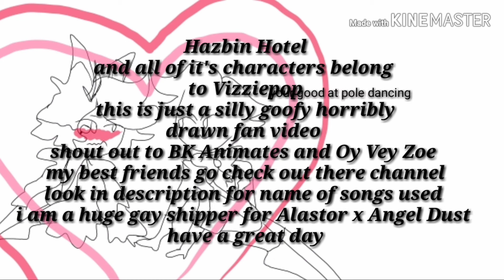Satan's leftovers (very terrible Hazbin Hotel Fan Video :D)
Hazbin hotel and it's characters belong to Vizziepop
Song's Promiscuous, Say my name, Touch my BODY, Tenseese Waltz (beginning song) and a music box version of a BTS song (ending song) I am aware the art and Animations are not very good lol I for some strange UNKNOWN reason always see Alastor as a man who secretly totally loves Girl Bands and Mariah Carey cause...why not..? Also I saw cute Alastor x Angel Dust fanart and Al pole dancing and got inspired don't ask why Alastor and Angel Dust would be cute together cause they probably hate each other shout out to Ashley to one of the animators for Hazbin she totally ships Al and Angel to love ya Ashley!!! Also go check out BK Animates and Oy Get Zoe there great friends of mine and have amazing channels to
-Retro Maddy ♥️